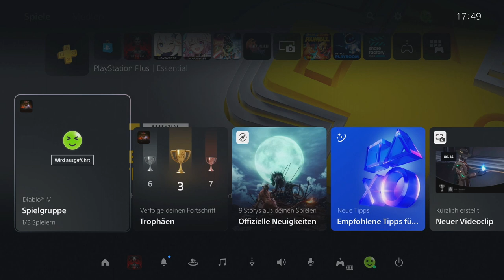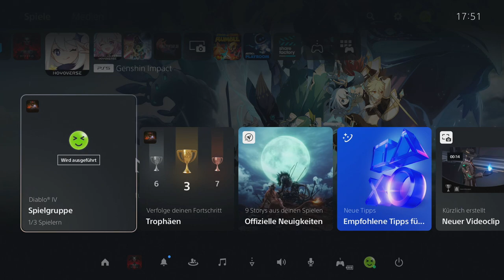HEULENDE HÖHLE [DIABLO IV] #112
Mal sehen wer hier am Ende heulen wird.